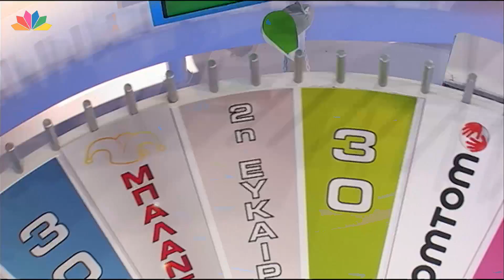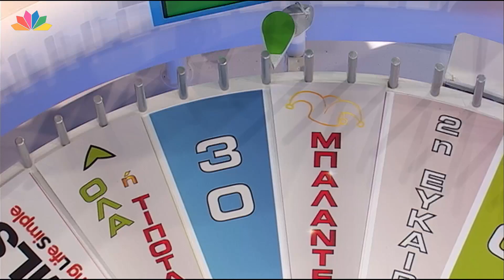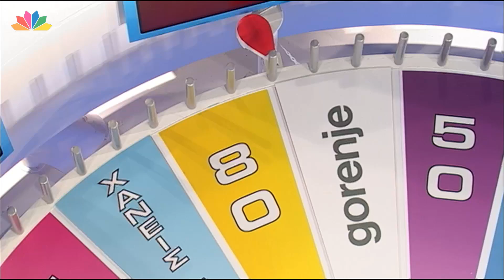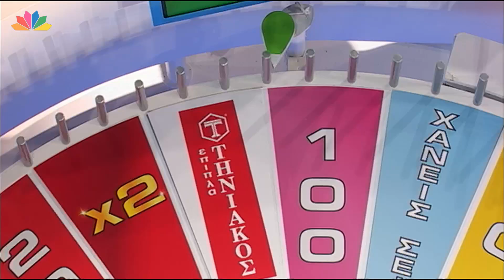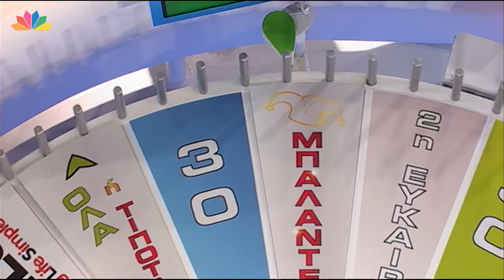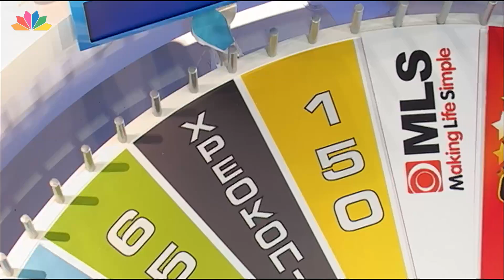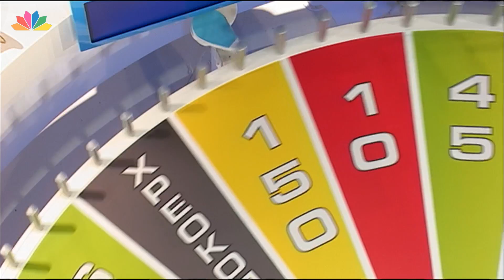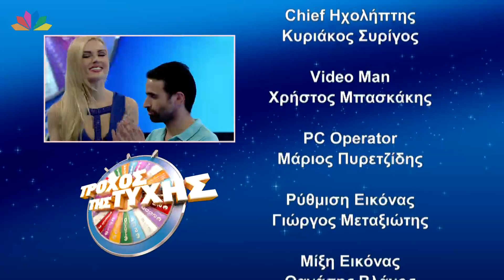Ο Τροχός της Τύχης - Επεισόδιο 297 - 21/10/2016 - HD